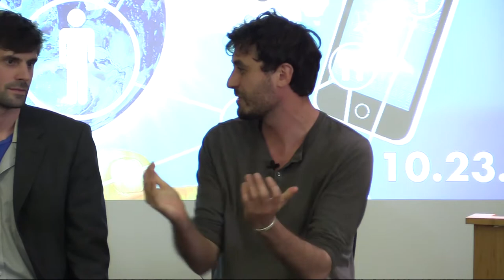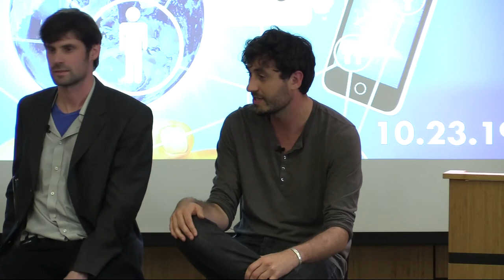Processed-based Assessments: Analyzing Critical Thinking, Decision Making, Collaboration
From the October 23rd 2019 Algorithms and Analytics: Connecting the Learner and the Learning Conference, this panel lead by Janine Zacharia from the Department of Communication, Stanford University and joined by; Dan Schwartz, Dean of The Stanford Graduate School of Education, Nick Haber, Assistant Professor in The Stanford Graduate School of Education and Chris Piech, Assistant Professor of Computer Science Education Stanford University look at how learning and education needs to move forward for teaching the kids of the future.